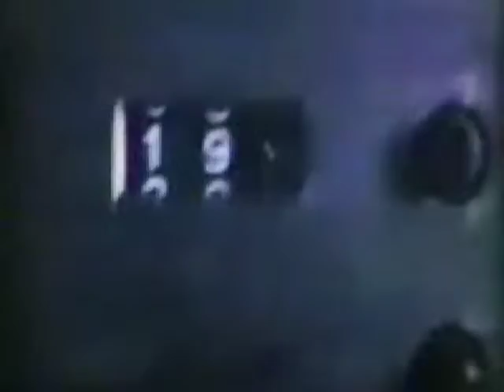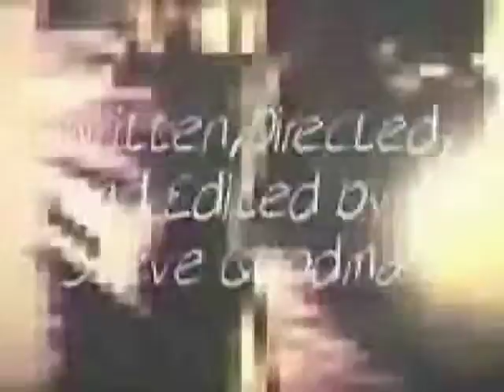Experimental Film #327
A surreal journey through time and space 80's style.  Whoa!!!
Shot in Super 8mm edited to a montage of various songs.